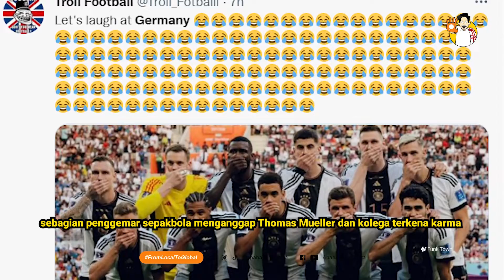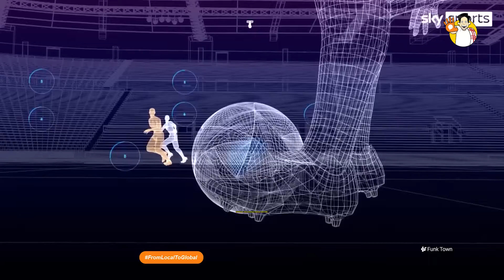JAPAN CONTROVERSIAL GOAL, KARMA FOR GERMANY/GOL KONTROVERSI JEPANG, KARMA UNTUK JERMAN - HABAR QATAR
JEPANG MELAJU KE BABAK 16 BESAR, USAI MENANG BERKAT GOL KONTROVERSIAL AO TANAKO. KEMENANGAN YANG AKHIRNYA, MEMUPUS HARAPAN JERMAN, UNTUK LOLOS DARI PENYISIHAN.

BANYAK YANG BILANG, KEGAGALAN JERMAN, MERUPAKAN KARMA, SETELAH PADA TAHUN 2010, JERMAN MENDAPAT KEUNTUNGAN YANG SAMA KALA BERSUA INGGRIS.